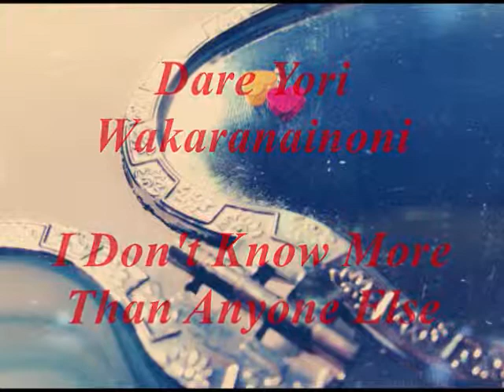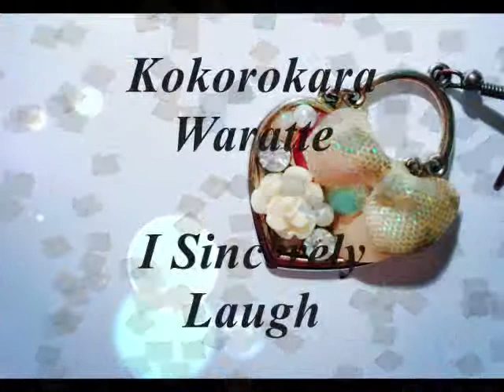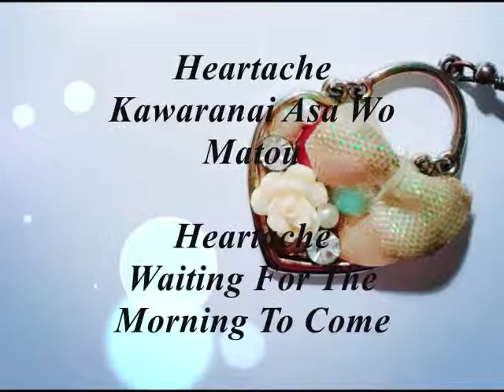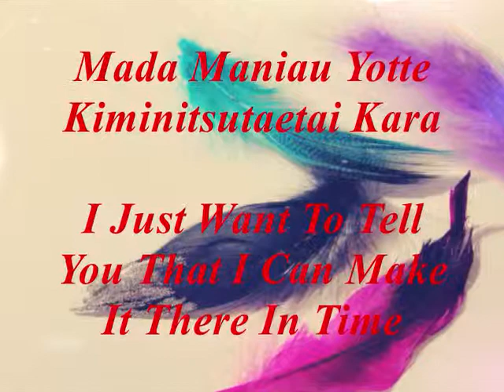Heartache - Dog inThePWO [Romaji + English Lyrics]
Every other pictures are mine

First song that I heard from Dog inThePWO and I immediately fell in love. I found that there was only one site that had lyrics for this song but it was only in Kanji. So I made this video for those who are international fans like me. :)

P.S I'm not japanese but I tried my best to translate it. Hope it turned out alrigh. ENJOY!!